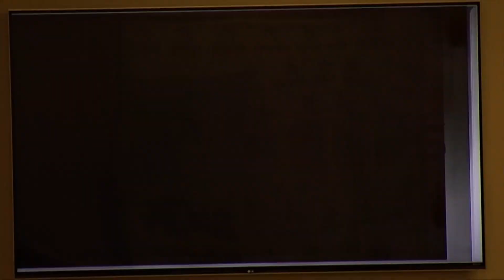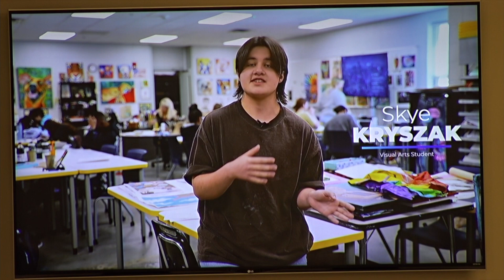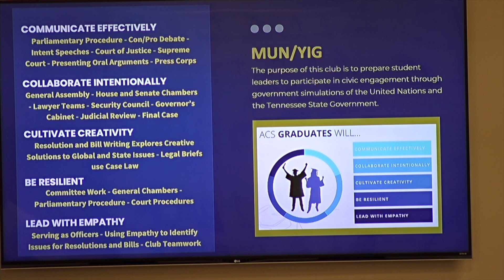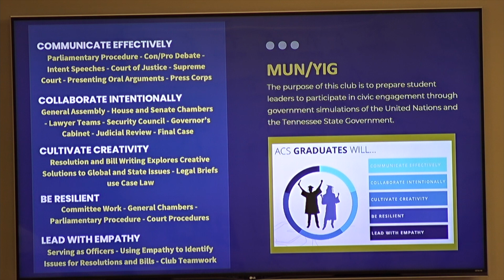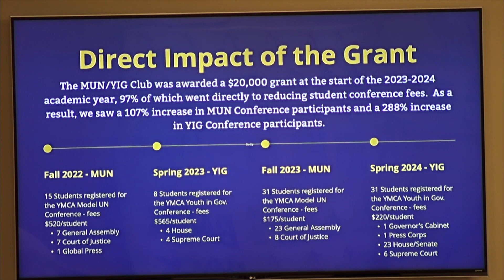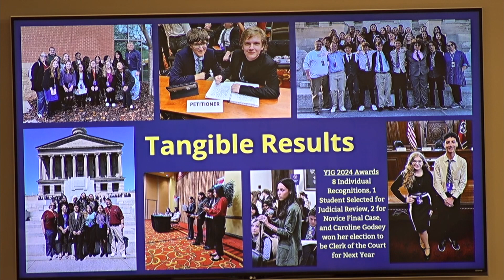ACS BOE 4-23-24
Arlington Community Schools